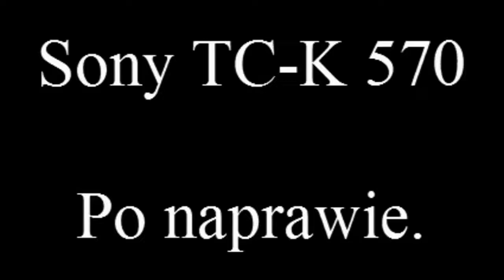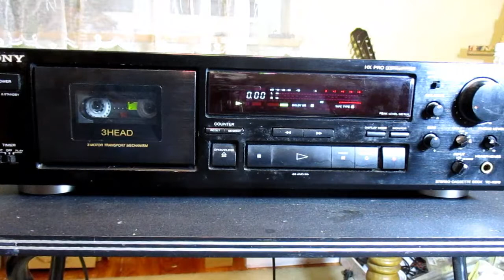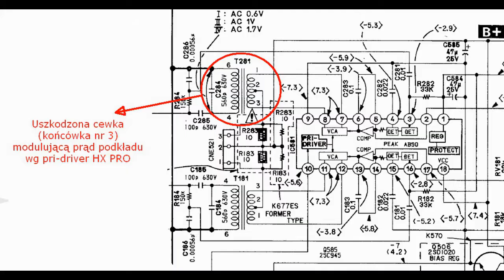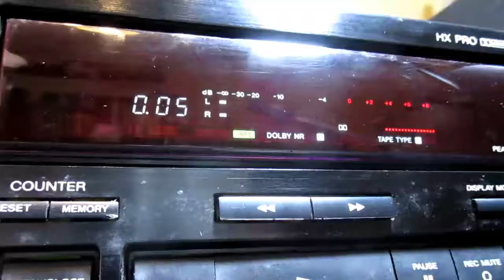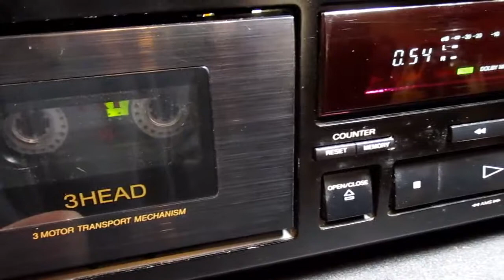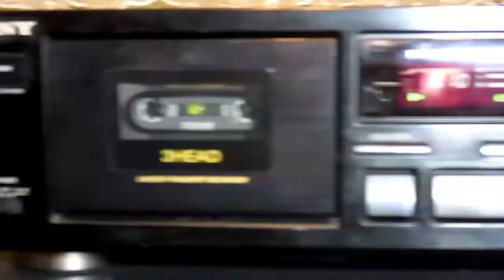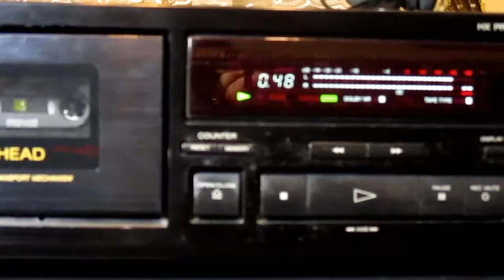Magnetofon Sony TC-K570 - po naprawie (niekompletnej) (#7)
Magnetofon Sony TC-K570 - po niekompletnej naprawie, a dlaczego? O tym w filmie. Jak trafił w moje ręce i co można zrobić z resztkami po starym magnetofonie? Film zrobiony długo po naprawie ze zdjęć na dysku twardym.

Komentarze zawierające wulgaryzmy lub komentarze obraźliwe będą usuwane.